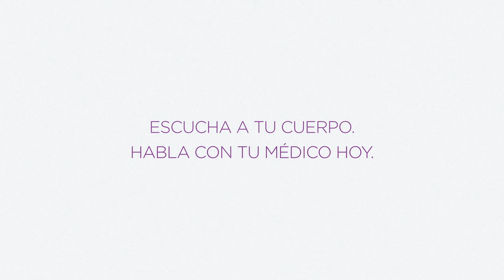Síntomas Cáncer de Páncreas WPCD 2019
Estos son los síntomas del cáncer de páncreas. Conocerlos puede ayudarnos a una detección temprana del mismo. El diagnóstico precoz del cáncer de páncreas es fundamental para la supervivencia.